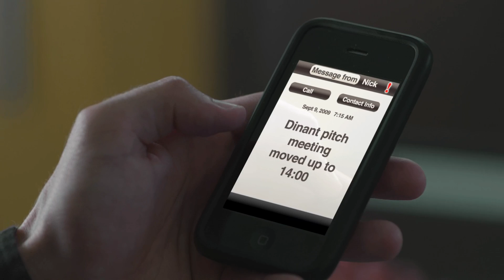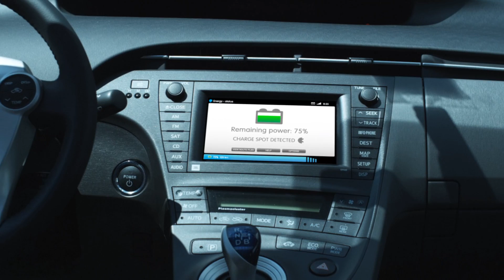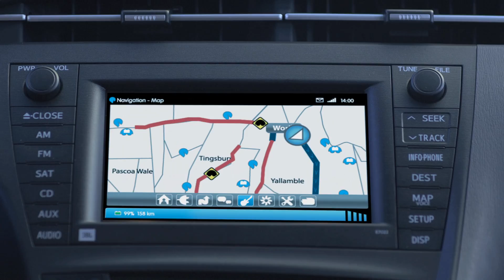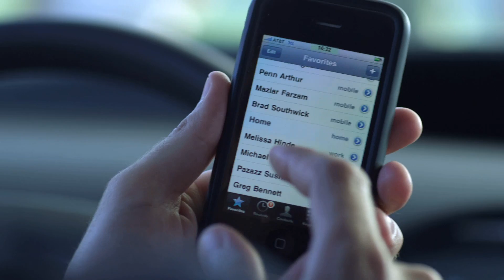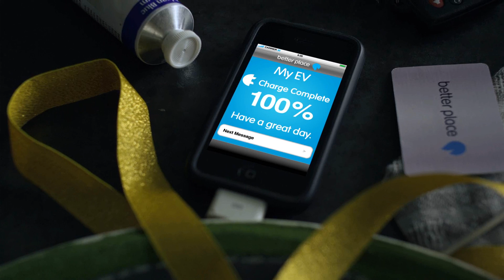A day in the life with a Better Place electric vehicle (EV)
From Better Place's exhibition at the 2009 Frankfurt Motor Show, this video demonstrates the use and convenience of the Better Place solution through a day in the life of an EV driver. The video features battery switch, charging at home and work, in-car services (charge levels, remaining miles/kilometers, navigation, location of charge spots and battery switch stations), smart phone integration, and how all of the components interact to provide a comprehensive electric vehicle services solution. The end result is that the Better Place driver has unlimited range and a state-of-the-art driving experience while having minimal impact on the electric grid.